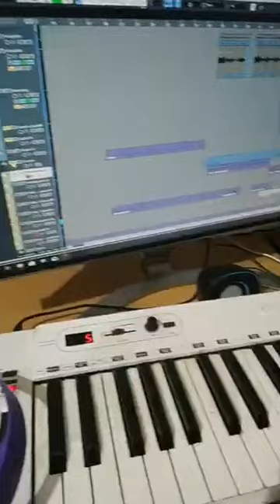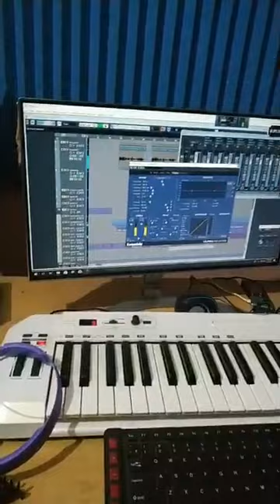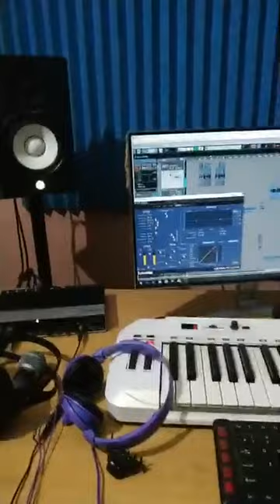Bidhata ||new mega serial ||coming on 6th may